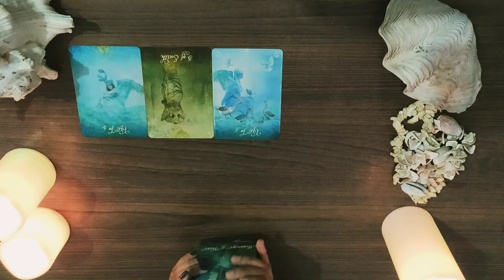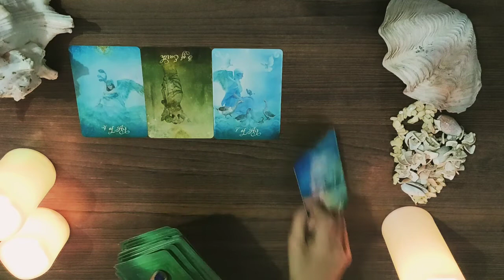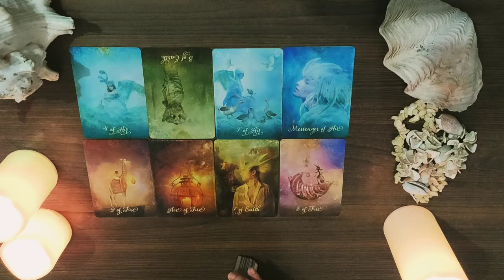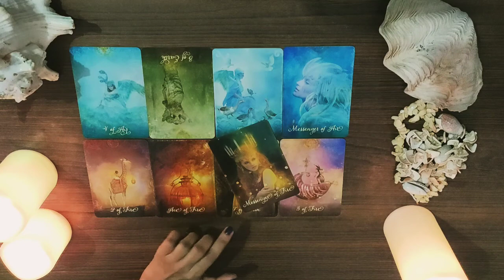VIRGO-DECEMBER"WAITING FOR YOUR RESPONSE"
This reading is for VIRGO people for the second week of december. I hope you enjoy.

ttps://youtu.be/aHP__Rdn26M

tps://youtu.be/N_KdLi15e1U